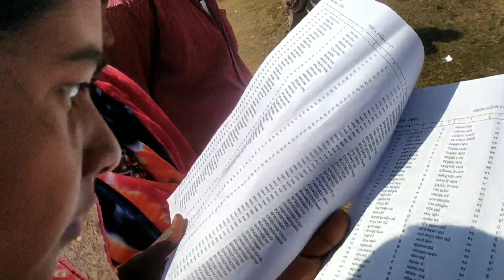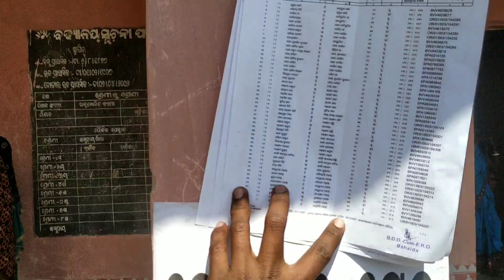ଆମ ଗାଁ Election Vlog 2022 😍 !! Panchayat Election Vlog !!